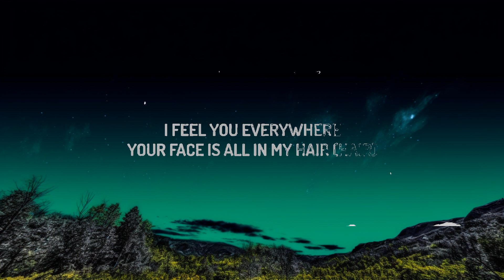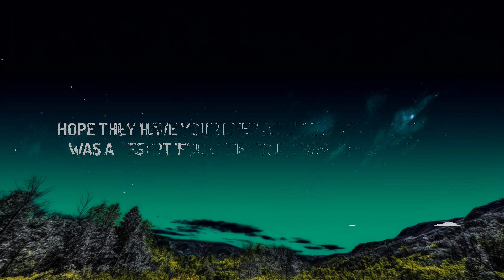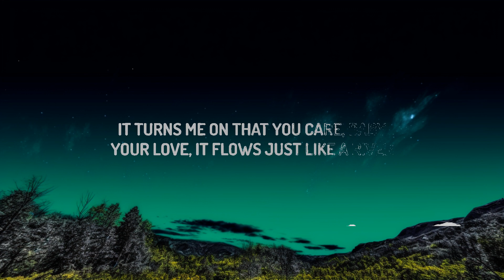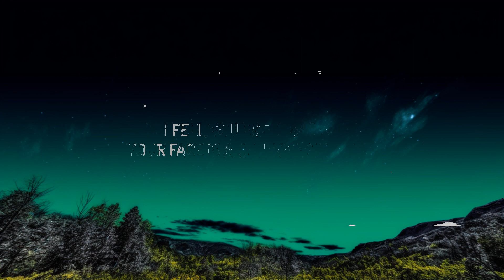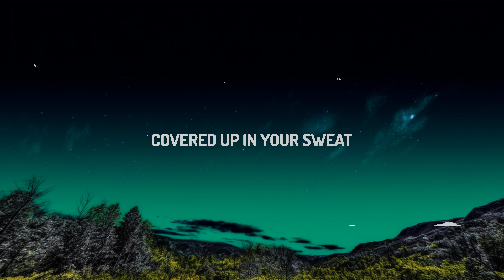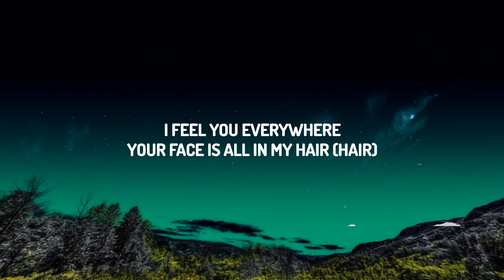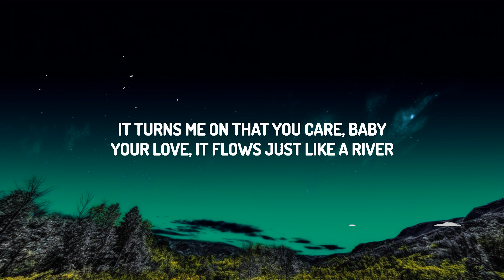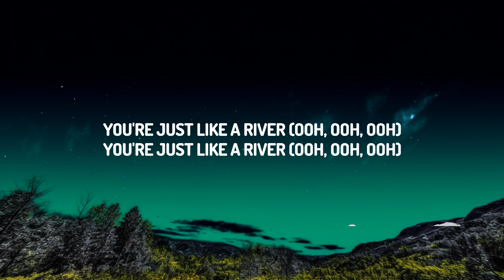Miley Cyrus - River (Lyrics) | Emilia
♫ Miley Cyrus - River

(Lyrics):
[Verse 1]
Can you walk me through the park just to show it off?
If you wrap me in your arms and never stop

[Pre-Chorus]
Heart beats so loud that it's drownin’ me out
Livin' in an April shower
You're pourin’ down, baby, drown me out (Ooh, ooh, ooh)
[Chorus]
You're just like a river (Ooh, ooh, ooh)

[Verse 2]
Was a desеrt 'fore I met you, I was in a drought

[Pre-Chorus]
Heart bеats so loud that it's drownin' me out

[Post-Chorus]
You're never runnin’ dry (Oh)

[Bridge]
I feel you everywhere
Your face is all in my hair (Hair)

[Chorus]
You're just like a river (Heart beats so loud that it's drownin' me out)
You're just like a river (Livin' in an April shower)
You go on forever (You're pourin' down, baby, drown me out)

River Miley Cyrus Lyrics
Miley Cyrus